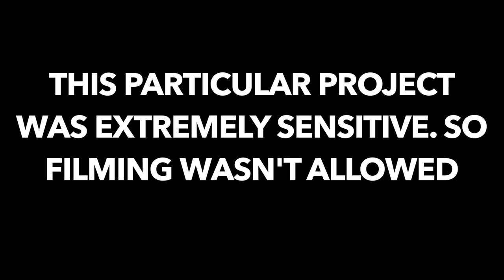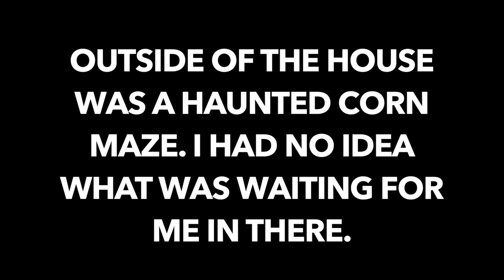I CAN'T BELIVE THIS HAPPENED IN TEXAS! (Archaeology Vlog)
Archaeology Vlog Ep. #2
This episode finds us on another project in Texas. This project happened to fall on the weekend before halloween. Due to the sensitivity of the project, and the fact that it was halloween, I decided to focus on the crew and how we spent our after hours during the halloween weekend.

The second episode of my new series that follows the daily lives of professional Archaeologists. The goal of this series is to get people excited about Archaeology, to inspire people to consider a career in this field, and to provide current field techs with experiences they can relate to..